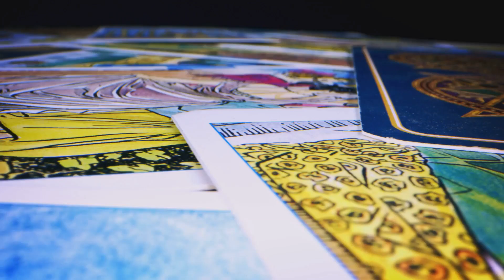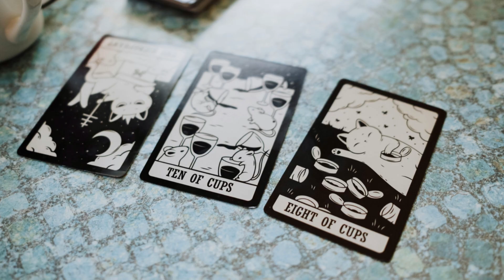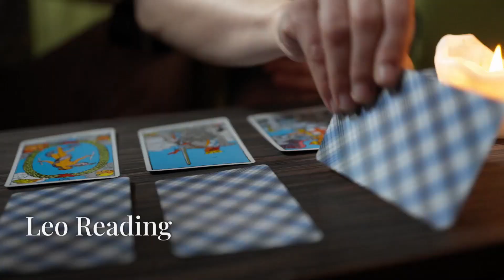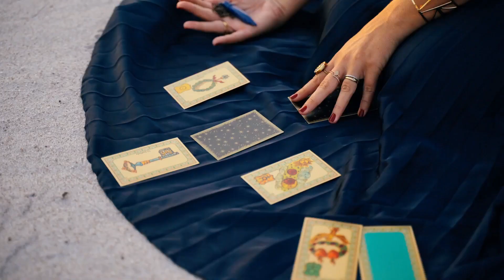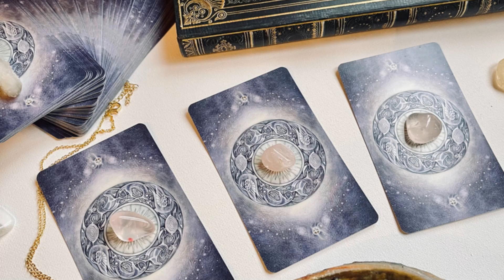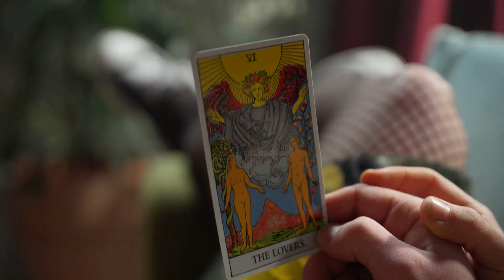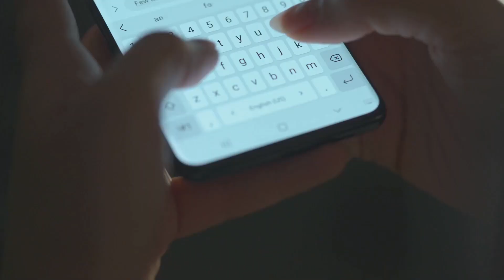Timeless Tarotscopes With Bonus Cosmic Winks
Timeless Tarotscopes with bonus Cosmic Winks by Zsuzsana
Intuitive tarot/psychic readings for your sun, moon and rising signs. These are general readings for your sign and are not intended as professional or medical advice.